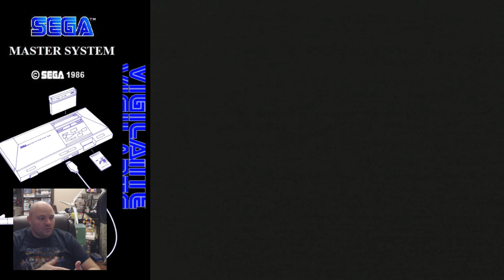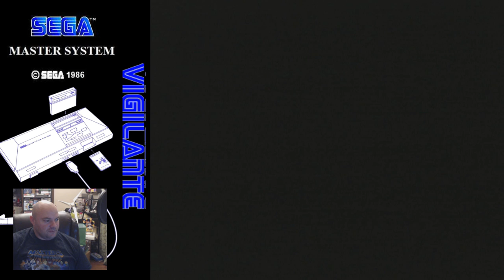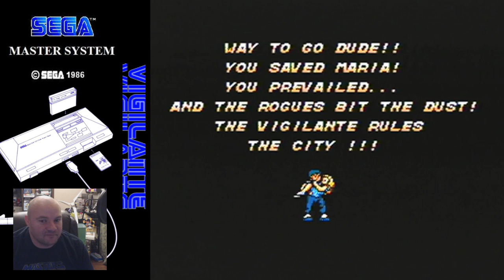Master System Vigilante Full Playthrough